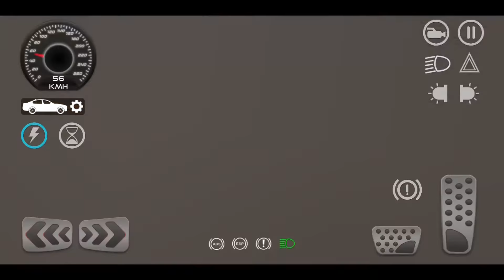Free driving and training simulator, free 3D driving game.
Driving training and simulation
Very nice game

Different possibilities and angles of view.

welcome . ⁦♥️⁩